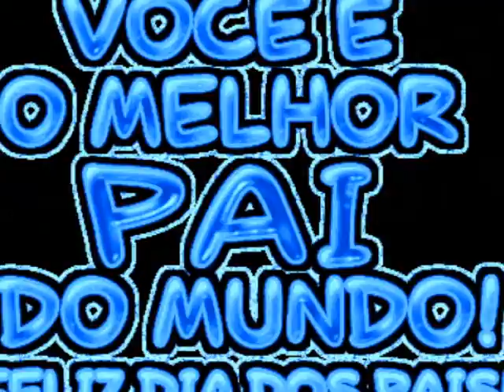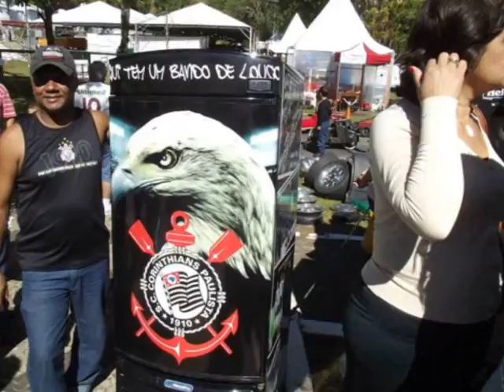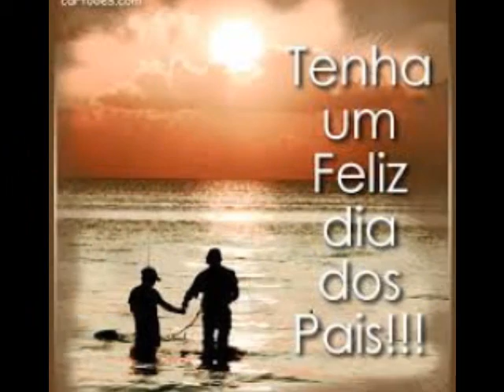Homenagem ao nosso Pai José Silva.....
Pai, tantas coisas eu queria te dizer.
Os dias se passaram e não sobrou tempo, e até coragem, para dizer o quanto você é importante na minha vida e no meu dia a dia.
Nos momentos de alegria, você estava ao meu lado.
Nos momentos de tristeza, ali você estava.
E hoje, nesse dia, gostaria muito de estar ao seu lado.
Palavras não são suficientes para expressar o quanto amo você e quanto sou grato por tudo que é na minha vida.

e  aos outros pais de nossa família também, Nilton, Carlos Antonio, Jose Luis, Renato